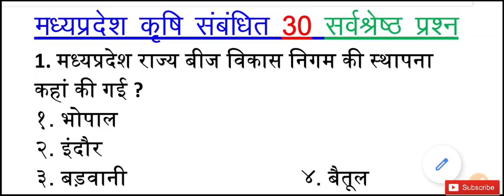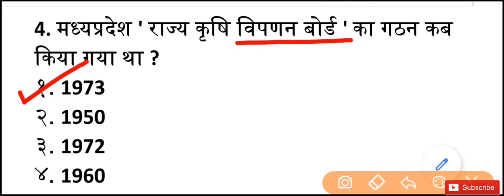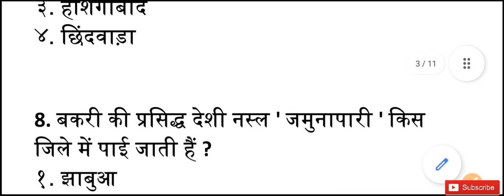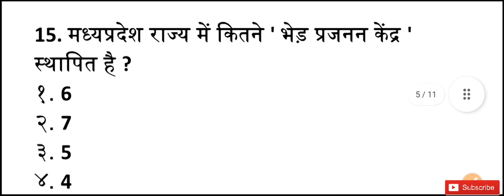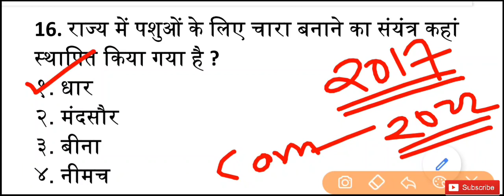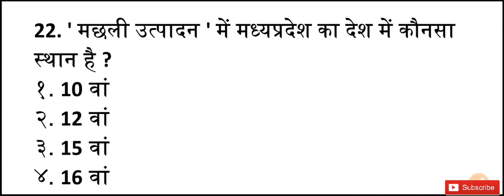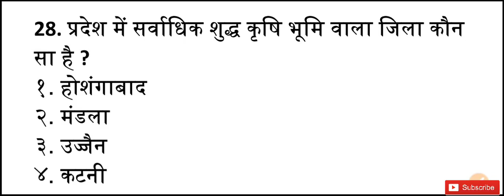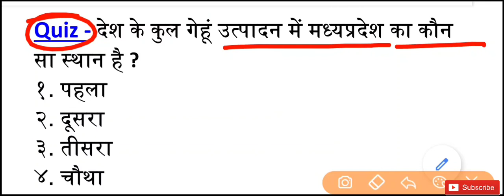मध्यप्रदेश की कृषि | mp gk krishi | mp gk in hindi | mp gk question | mp patwari gk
@Dabang classes

Lucent
madhya pradesh
lucent madhya pradesh gk का निचोड़
lucent mp xam

mp gk
mp rivers
mp rivers gk in hindi
मध्य प्रदेश की नदियाँ
Rivers of Madhya Pradesh
mp gk full
mp gk full course in hindi
mp gk full lecture in hindi
mp gk full video
mp si gk class
mp si gk previous year question paper
mp gk full course
mp gk current affairs
mp river map in hindi
river map of india
indian river geography in hindi
mp si

mp gk lecture in hindi
mppsc
mppsc gk

mp si
mp police
mp patwari
mp psc

Nadiya Gk tricks in Hindi

mp gk

india gk
gk questions
GK
Quiz
GK questions
GK QUIZ
gk in hindi
India GK
hindi gk
india quiz
100 GK
100 gk questions
जीके
mp gk for kids
MP Police

mp patwari
mp psc
mp gk test
mp group 2 mp gk

mp gk test - 13 | mp gk class | mp gk question | mp si |

mp gk
mp for mp police
mp gk quiz
mp gk model set

🙏 Please Support 🙏

mp gk
mp police
mp patwari
mp gk

मध्यप्रदेश पटवारी
mp patwari
mp patwari mp gk
mp gk for mp patwari
mp patwari 2023

mpgk
mp gk
mp police
mp patwari

mpgk
mp gk patwari
mp gk forest
mp gk mp police
mpgkclasses

mp gobind hindi
mp abkari gk
gk

मध्यप्रदेश की कृषि
mp gk krishi
mp gk krishi